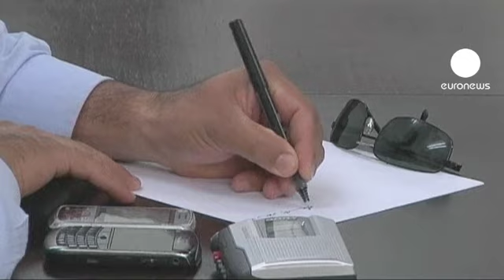Палестина установила время "Ч"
20 сентября Махмуд Аббас вручит Пан Ги Муну

заявку на полноправное членство Палестины в ООН - заявил министр иностранных дел автономии. Ожидается, что США воспользуются правом вето. Вашингтон настаивает, что пока конфликт с Израилем не урегулирован, о создании Палестинского государства говорить рано.